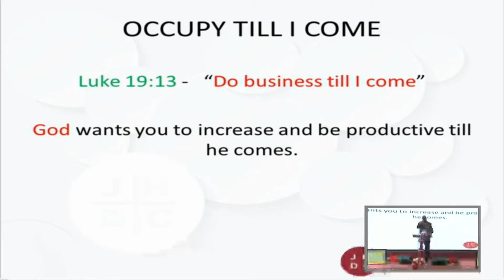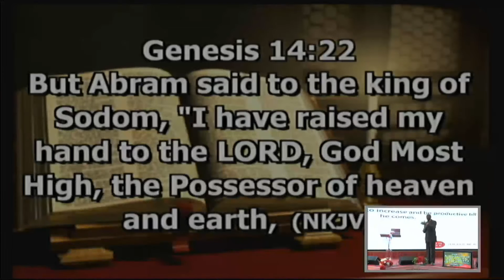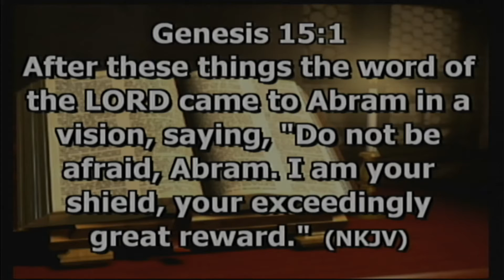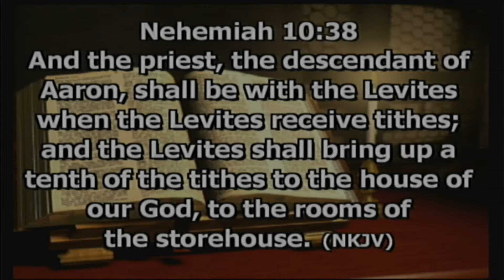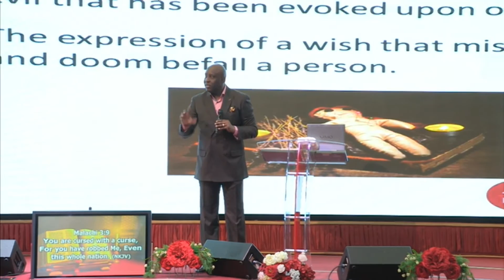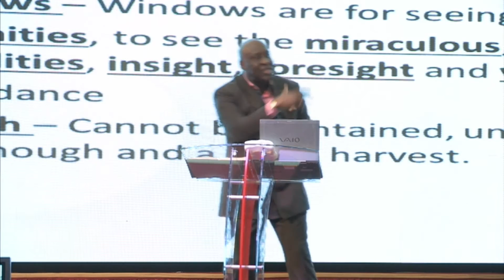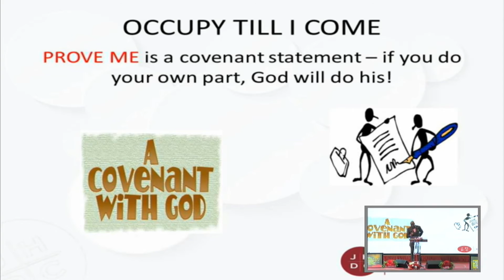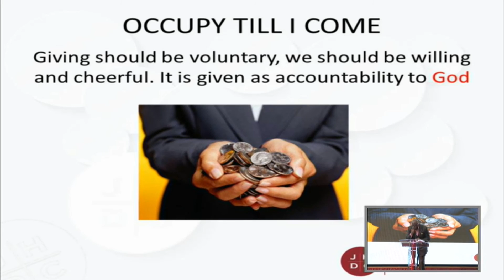Pastor Ghandi Olaoye Occupy Till I Come 3 - 26 February 2017 - 08-52-09